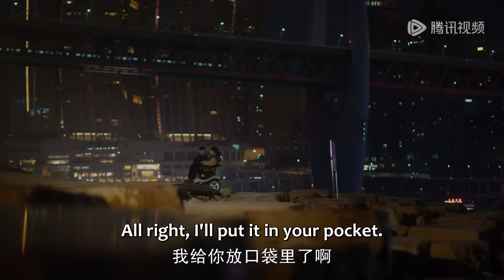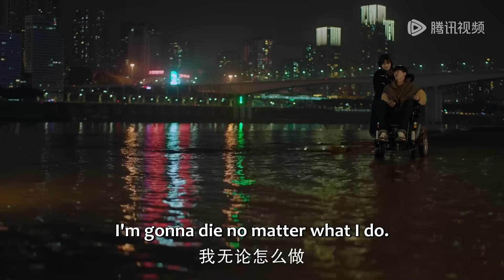EP21 Clip 林拓跑到河边意图轻生？安知雀痛哭：你想去死我陪你！ 【谢谢你温暖我 Angels Fall Sometimes】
▶Enjoy More Wonderful on "WeTV / Tencent Video (for The US)" APP, CLICK ME NOW☞

☞会员3月9日起每天19点30分抢先看两集，非会员每周六至三更新一集
《谢谢你温暖我》风华正茂的林拓与安知雀相识于大三暑假实习期的一次招聘会，两人一见钟情，彼此加深了解后确定了恋情。毕业季来临，二人携手从象牙塔走向社会，一起兼职、应聘、规划未来。虽然人生之路开展得并不顺利，但在彼此的鼓励下逐步走上正轨。当一切看似顺风顺水时，林拓被确诊为肌萎缩侧索硬化，就是俗称的渐冻症。渐冻症终止了林拓看似平凡却充满希望的人生，生命虽然缩短，但林拓在家人、恋人、朋友、同事们温暖和爱的陪伴下，从试图放弃到与绝症共存，最终勇敢地向病魔发出挑战。林拓身边的人和病友们也受到他的鼓舞，重新审视对待生命的态度，学会珍惜当下，决定努力无悔、充满希望地过好每一天。
☞主演：林一、李兰迪、孙天宇、李欣燃、林鹿、王宥钧、夏铭浩、任洛敏、高晴、姜超、刘钧、刘洁、陆骏瑶
【Starring】Lin Yi, Li Landi, Sun Tianyu, Li Xinran, Lin Lu, Wang Youjun, Xia Minghao, Ren Luomin, Gao Qing, Jiang Chao, Liu Jun, Liu Jie, Lu Junyao

00:00 Download "WeTV/Tencent Video (for The US)" APP Watch More Episodes
01:00 Join Membership Watch Full in Advance